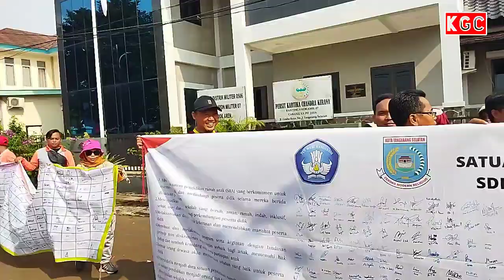Puncak Acara Hardiknas di Kota Tangerang Selatan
Puncak acara kegiatan Hardiknas di kota Tangerang Selatan menggabungkan 3 kegiatan dalam satu agenda yakni :
Parade Akbar Tamyiz, Penandatanganan Sekolah Ramah Anak dan Gerak Jalan se Kota Tangerang Selatan

semoga kegiatan yang baik ini selalu bisa menciptakan generasi muda yang menjadi harapan bangsa